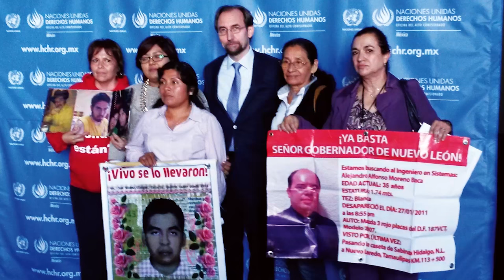It is a constant effort to keep the momentum forward on the human rights agenda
Zeid Ra’ad Al Hussein, the UN High Commissioner for Human Rights discusses the challenges associated with protecting and promoting human rights worldwide.